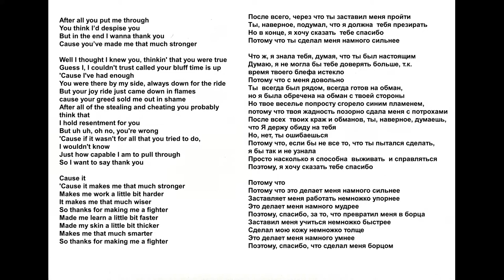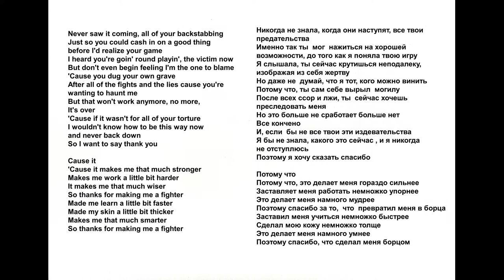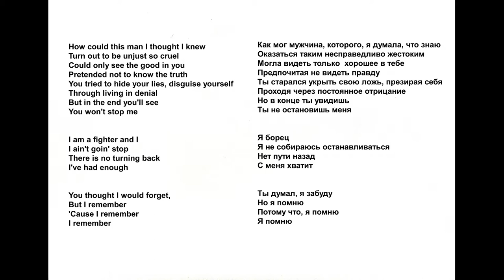Караоке с Яровой. Christina Aguilera - Fighter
Учим английский интересно!

Новый плейлист – Караоке с Яровой!

В этом видео вы узнаете интересные факты из биографии знаменитости,  а также,  вместе разберем одну из  известнейших песен!

Добавьте громкость, мы начинаем!